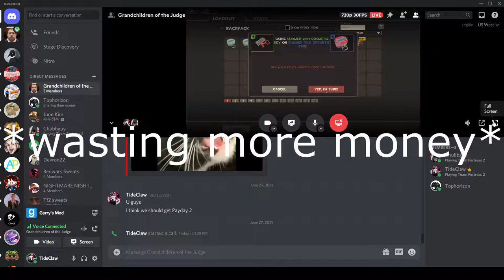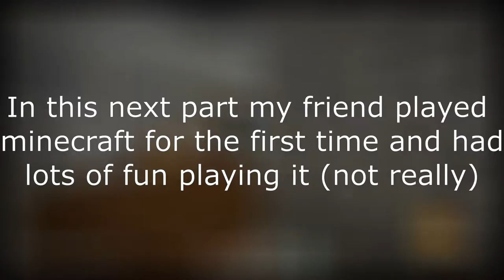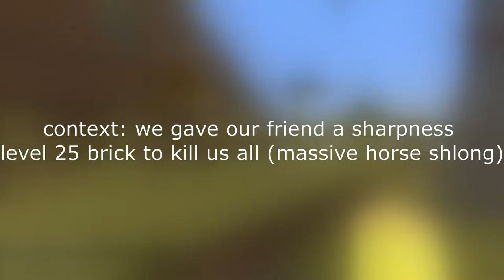Summer Highlights Part 1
Part 1 of the summer highlight video game series